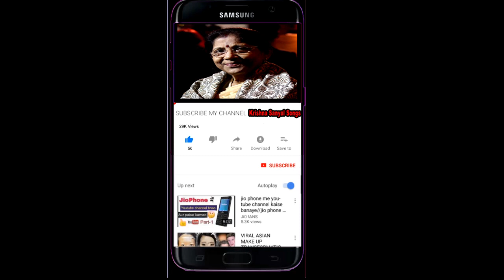Dino jone Daya karo Prabhu I Bengali Devotional song I Krishna Sanyal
Channel Krishna Sanyal Songs Welcomes you to the world of Devotional songs.
My self Mrs. Krishna Sanyal, a music artist. I mainly do Bengali Devotional songs.
My channel will have all kinds of Bengali devotional songs, Rabindra Sangeet, Nazrul Geeti, Rajinikanta  and all kinds of Bengali songs. Suggest me, your love is the meaning of my song.